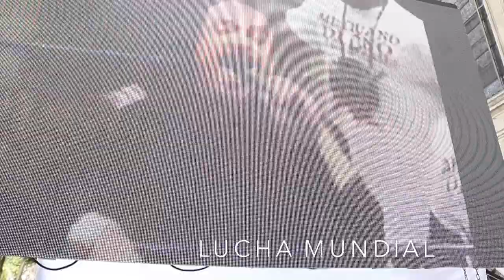Pierroth rememorando sus días como luchador 14/04/18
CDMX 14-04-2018